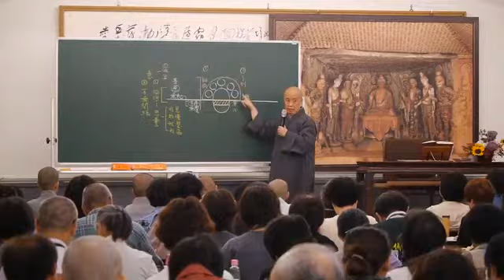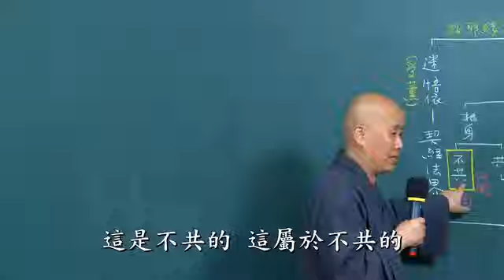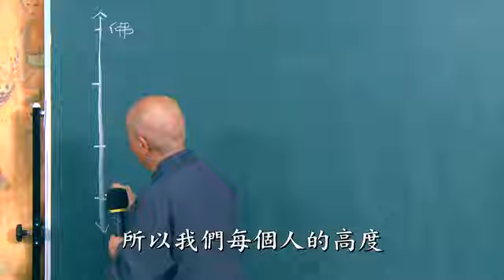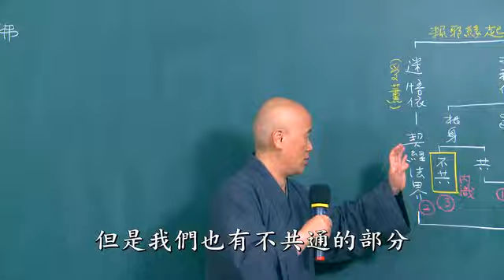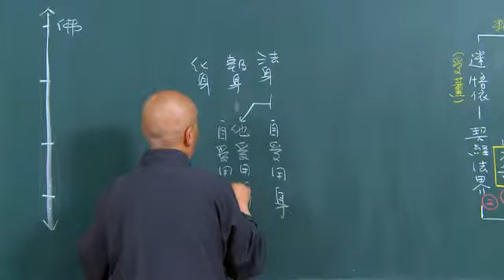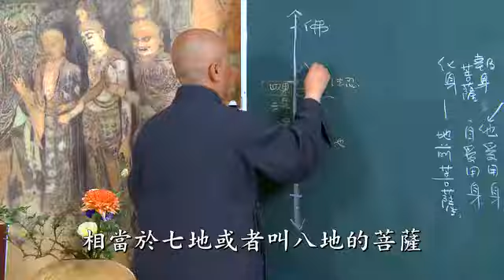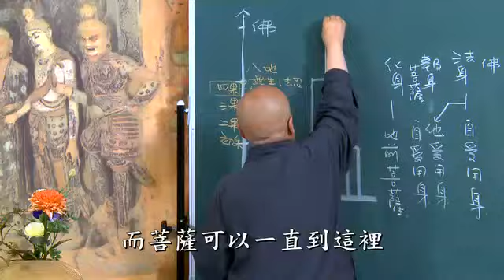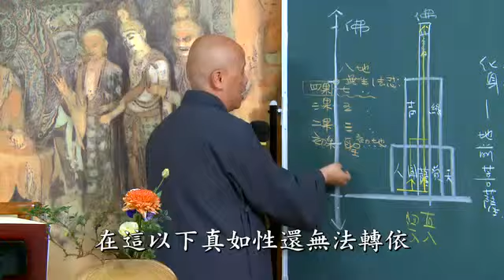C07. 《辨法法性論》第廿三集(共38集)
《辨法法性論》傳說是彌勒菩薩造的，彌勒學是依無著菩薩的弘揚而大大流行；是法尊法師於1936年依據藏文翻譯成漢文。
       「辨」是分別、辨別的意思。本論所要分別的是法與法性，所以名為《辨法法性論》。佛法雖然深廣無邊，但總說不外乎生死與涅槃，也就是現實的生死流轉與理想的涅槃寂滅；學佛是從了解到實踐，超越生死而證入涅槃。本論說：其中法所顯，即是說生死；其法性所顯，即三乘涅槃。所以本論的分別法與法性，就是生死與涅槃的分別。